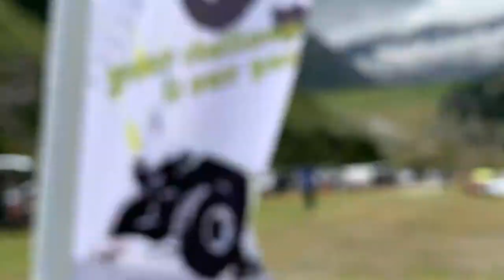SRCAC WEMU Scale Challenge The Rock 2020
Die alljährliche Scale-Challenge mitten in den Alpen auf der Göscheneralp im Kanton Uri.